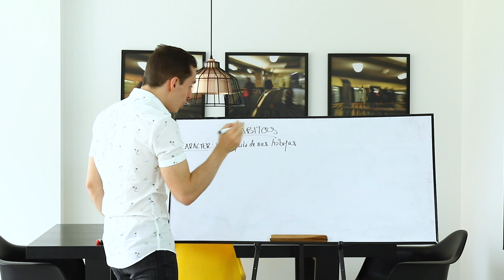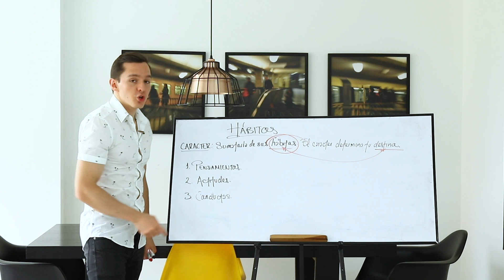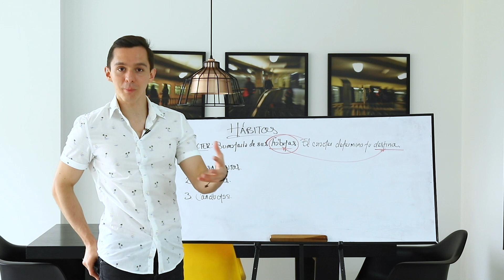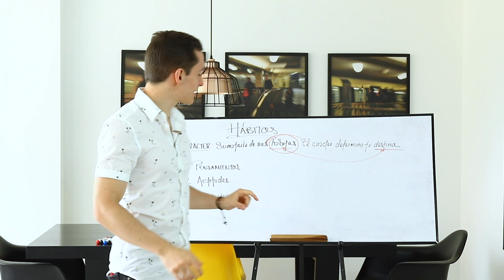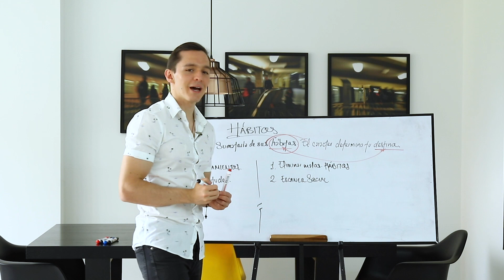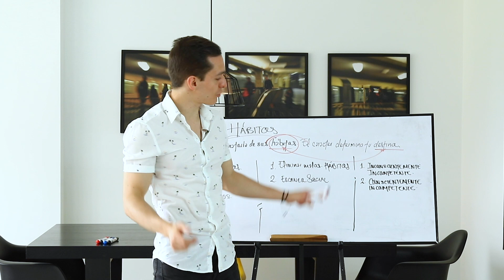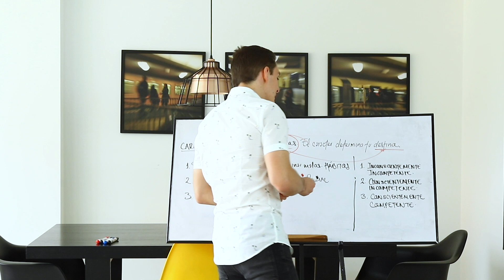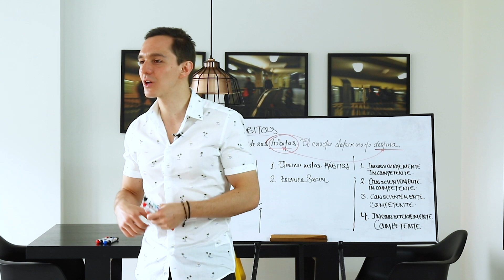¿Cómo tener buenos hábitos de éxito? | los pilares del carácter - Juan Ricardo Roldán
Si quieres cambiar la cosecha de tu vida, empieza cambiando las semillas que siembras. Si quieres tener mejores resultados, empieza por hacer las acciones que te llevarán a lograrlos. En este video conocerás el poder que tienen los hábitos de un ser humano para alterar y modificar su destino.